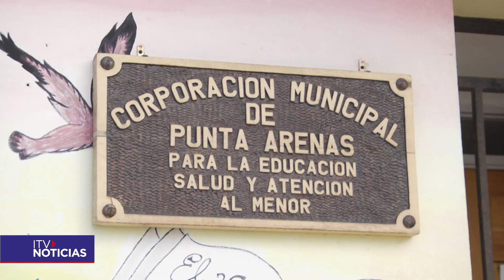Renunció la Jefa de Salud de la Cormupa tras cinco años en el cargo